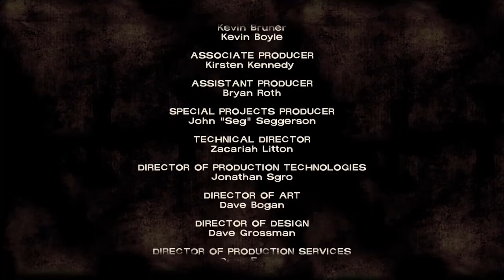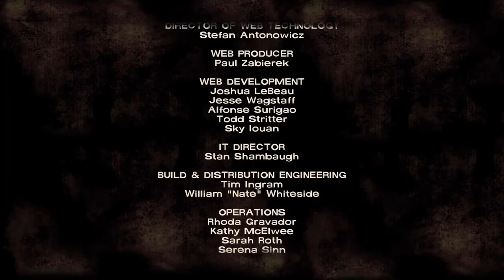The Walking Dead season 1 episode 2￼￼ [STARVED FOR HELP]